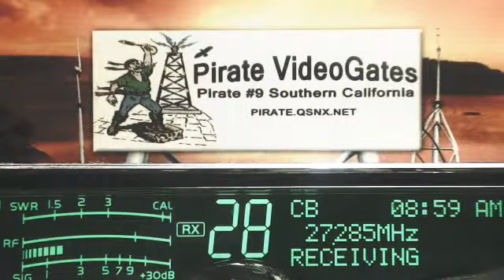5150 AL, BadActingJohny FL, 4425 AL, SmokeyHills 357 TN